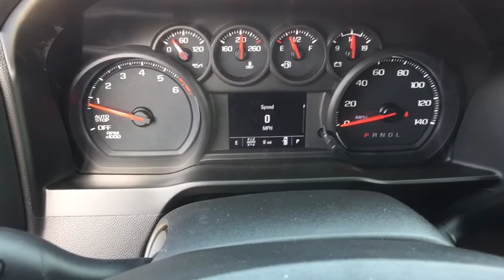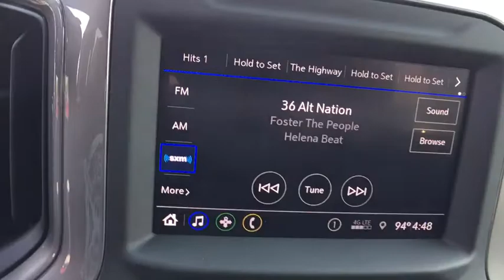2020 Chevrolet Silverado 1500 Lansing, Flint, Grand Blanc, Saginaw, Owosso, MI 90025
Red New 2020 Chevrolet Silverado 1500 available in Owasso, Oklahoma at Young Buick GMC Cadillac of Owosso. Servicing the Lansing, Flint, Grand Blanc, Saginaw, MI area.
2020 Chevrolet Silverado 1500 Custom - Stock#: 90025 - VIN#: 3GCPYBEK1LG308632

RED HOT 2020 Chevrolet Silverado 1500 Custom 4WD 8-Speed Automatic 2.7L Turbo 8-Speed Automatic, 4WD, Black Cloth.